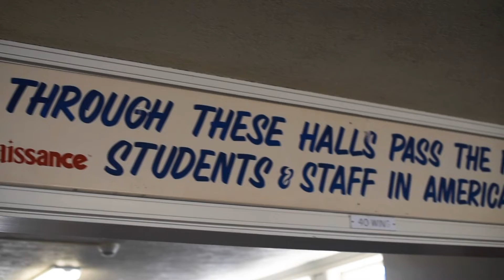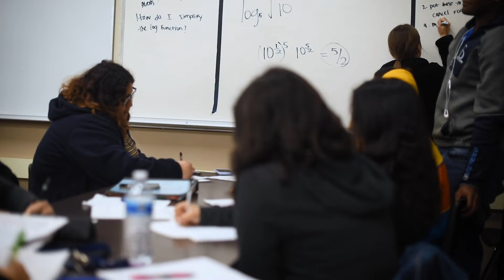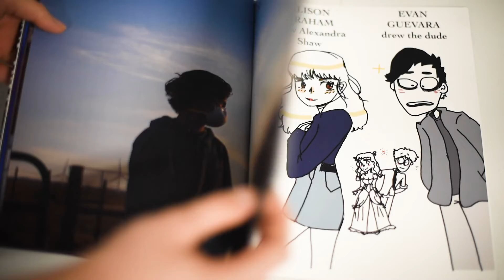Thomas Downey High School Electives Video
Thomas Downey High School Electives
Modesto, CA
February 2020